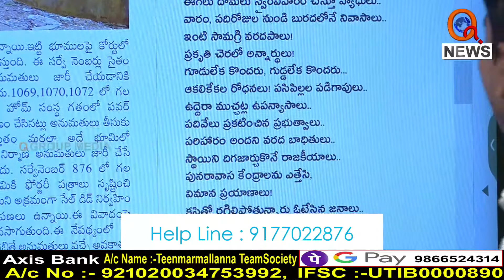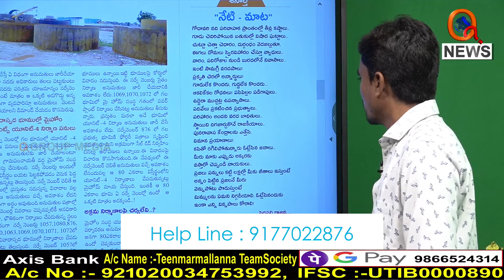కష్టాల్లో గోదావరి ప్రజలు...I Shanarthi Telangana e-paper